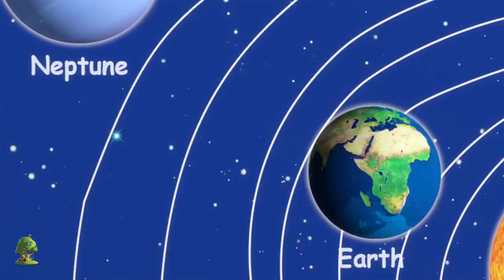La señorita Polly tenía una Dolly | Canciones para niños | Miss Polly had a Dolly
La señorita Polly tenía una Dolly, Colección de canciones para bebés y muchos más! Esperamos que disfruta de estas 3D rimas animadas canciones infantiles tanto como lo hicimos para ti!

La señorita Polly tenía una Dolly, Colección de canciones para bebés por Little Treehouse.

La señorita Polly tenía una Dolly , Colección de canciones para bebés y Colección de canciones para niños! Esto es una colección sin parar de Estrellita Donde Estás completa de canciones populares de niños por Little Treehouse.

1.Rimas para niños ( lógica, música)
2. Formas
3. Colores
4. Números
5. Letras
6. Fábulas e historias originales
7. Canciones de cuna